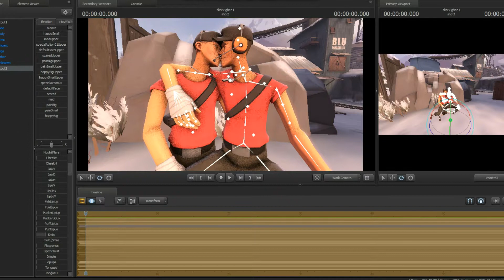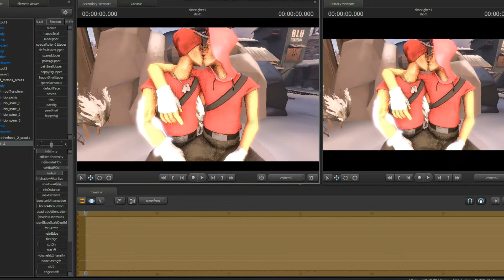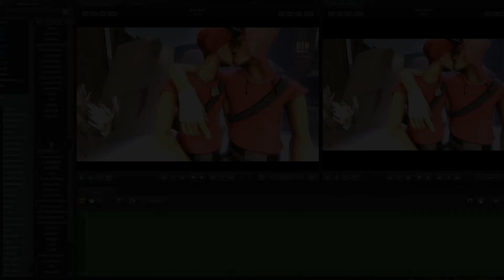TF2 - Fruit Scouts [SFM Poster]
free poster, ran out of ideas :P. this is the 4th one i've made, even though there's not many f4gs in the tf2 community i'll make it anyway. no hate. thanks for your time~

song: dirty laundry - blackbear